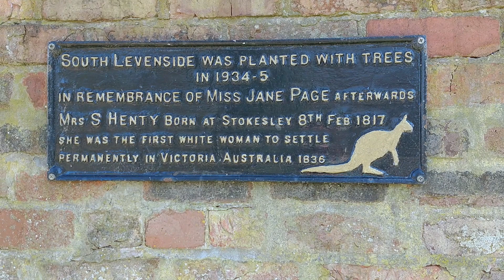Stokesley - Hambleton, North Yorkshire. Stokesley - Hambleton, Kuzey Yorkshire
Stokesley is a market town and civil parish in the Hambleton district of North Yorkshire, England. The town's historic county is Yorkshire, it lies on the River Leven. An electoral ward, of the same name, stretches north to Newby and had a population at the 2011 Census of 5,537.